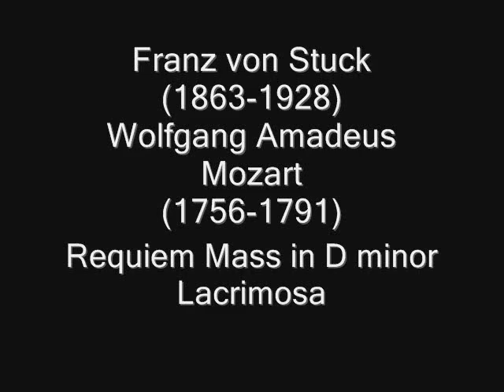Franz von Stuck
The Artwork of Franz von Stuck, set to the Lacrimosa of Mozart's Requiem in D minor, performed by the Europa Philharmonie, conducted by Maximianno Cobra.